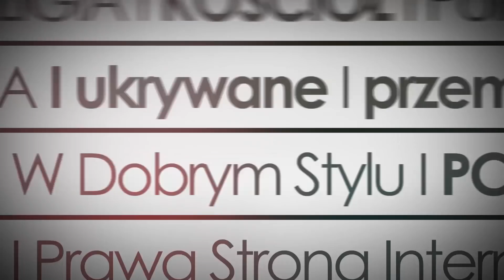Ojczyzna w pismach świętego Maksymiliana Marii Kolbego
Wykład ojca Rafała Antoszczuka OFMConv, (UPJP II w Krakowie) Ojczyzna w pismach Maksymiliana M. Kolbego, wygłoszony w Krakowie podczas XVII Sesji kolbiańskiej zatytułowanej „Święty Maksymilian i sprawa polska”.